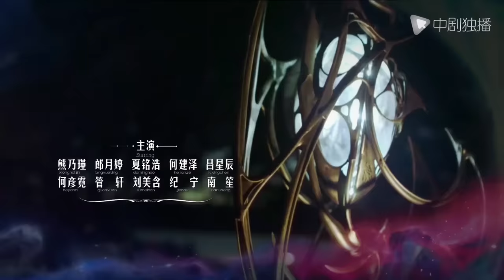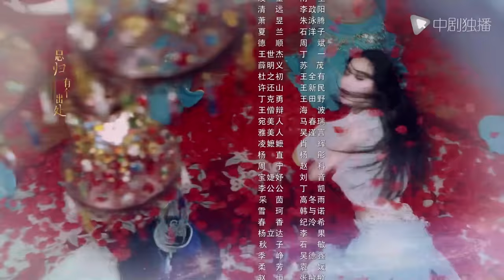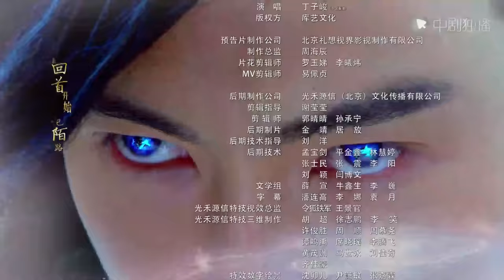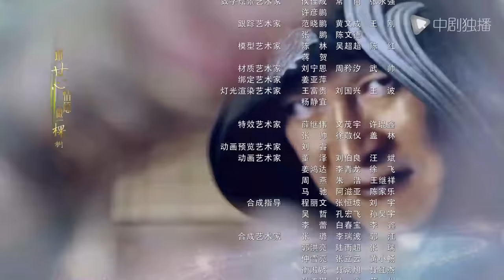天泪传奇之凤凰无双 13 | Phoenix Warriors 13（王丽坤、郑元畅、吴谨言、丁子峻、白冰 领衔主演）